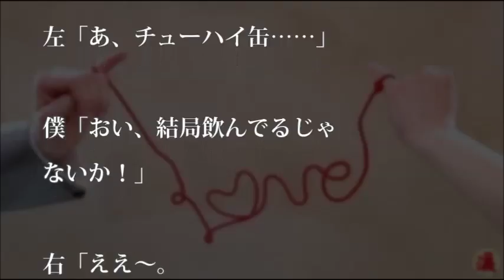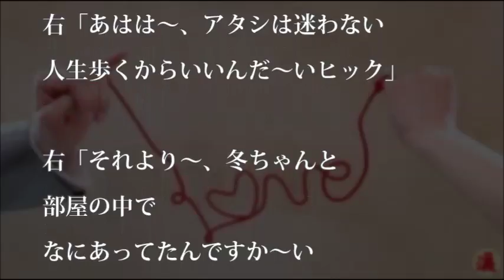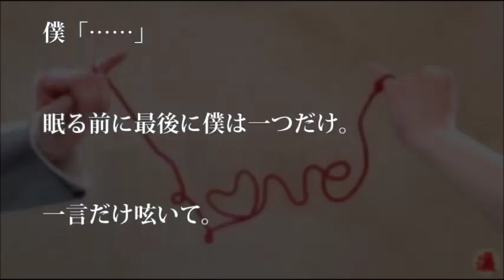【涙・感動の話】いつか前、手に結んだ赤い糸を 第6話『涙あふれて』【感動する話】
【いい話】残り何日、家族と会えるか？…数年ぶりに実家に帰ったら最初気まずかった【感動する話】

【妻に愛してると…】双子の誕生日と美人嫁の命日が一緒。震災の怪我で妊娠困難と言われた嫁が妊娠できて…他【感動する話】

【修羅場】大好きな男性と残業で二人きりに…私は大胆になった【2ちゃんねる実話/因果応報・浮気・修羅場etc】

衝撃的な体験 男性2人「警察です。近くで強盗がありました。車の中を見せてください」私「警察手帳見せてください」警「持ってなくて…」私「警察呼びますね」→結果… スカッとちゃん

家に入れず、ベランダに放置されてる女の子を養女として迎え入れた【感動する話】

前回の動画
【涙・感動の話】いつか前、手に結んだ赤い糸を 第5話『涙あふれて』【感動する話】

【涙・感動の話】いつか前、手に結んだ赤い糸を 第7話『涙あふれて』【感動する話】

【芸能界感動話】春菜の芸を見ても笑わなかったアリアナが、CM中に伝えた言葉に考えさせられる

【芸能界感動話】ホリエモンが 『これが口癖の人は一生ダメ』 その口癖とは…!?【涙・感動の話】『涙あふれて』

【芸能界感動話】X JAPANでHIDEのパートを担うSUGIZOって？『嫌われても構わない』そこにあるのは、X JAPANに対する『愛情』『リスペクト』『絆』【涙・感動の話】『涙あふれて』